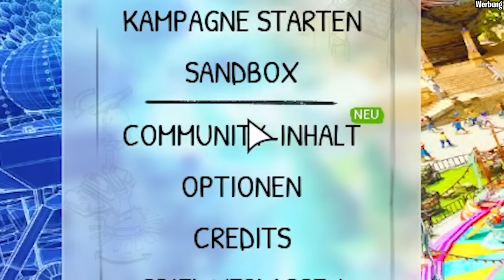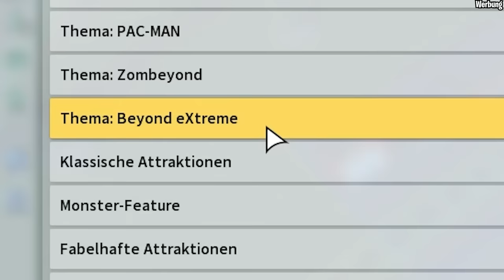FREIZEITPARK AUF VULKAN BAUEN! | Park Beyond - Beyond eXtreme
Werbung | Wenn ihr auch Lust auf Park Beyond habt, klickt
Park Beyond ist im Sale: Bei XBOX ab dem 17.10. und bei PSN ab dem 25.10.